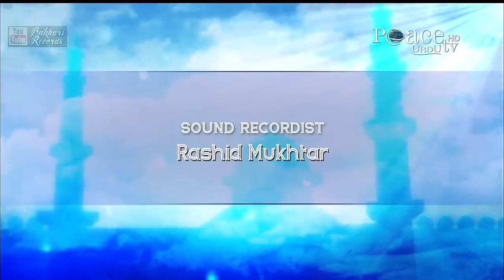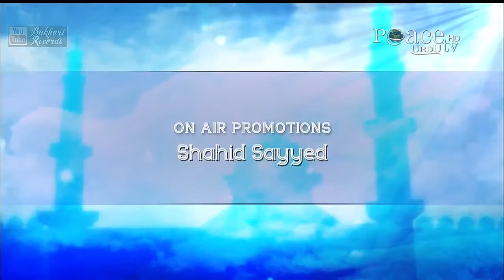REHMAT E ELAHI HASIL KARNY K AAMAL BY SHK.SOHAIB MEER MUHAMMADI